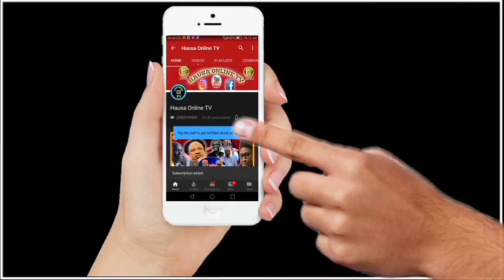ZAFTARE ALBASHI A KANO YA BAR BAYA DA KURA